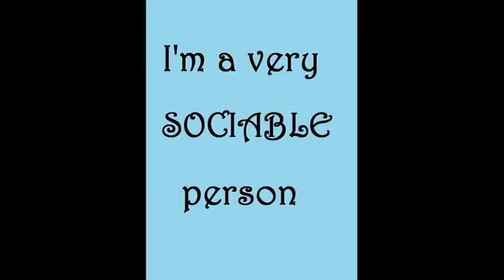Carmen Fernandez Adecco Work Experience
Hello, My name is Carmen Fernández and I have a talent: I'm a very sociable person.
Do you think this is not a talent? Let's see.
Speaking is one of the most powerful abilities human beings have. But sadly, we are not aware of it.
I communicate with everyone who has a great story to tell, even with those who can't understand my words. As a journalist what motivates me the most is people. That's why I try to travel and meet different people whenever I can.